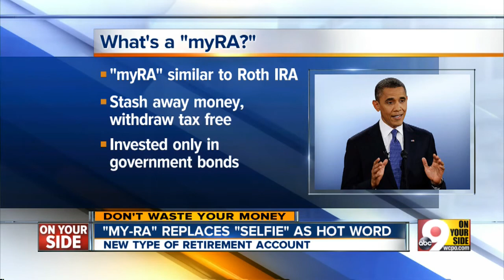"myRA" replaces "selfie" as hot word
The "myRA" is a new type of retirement account.